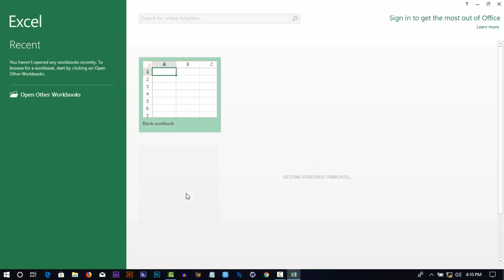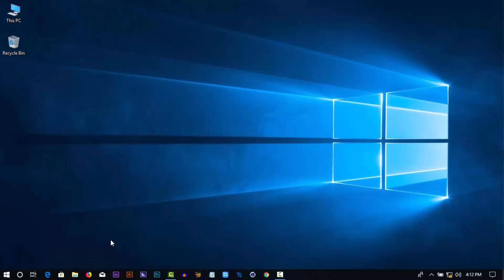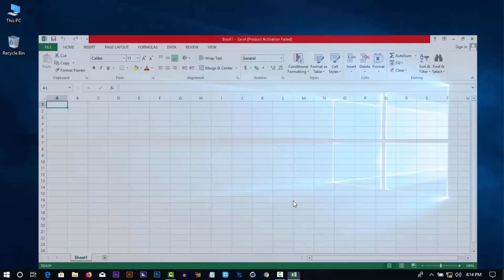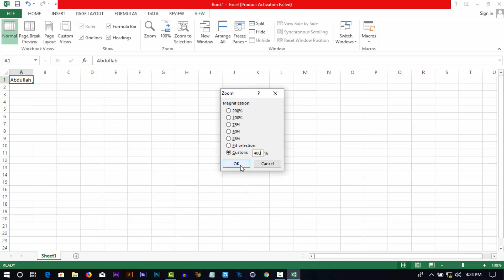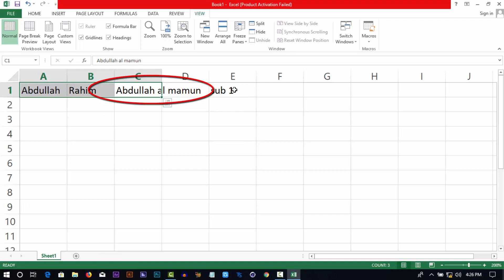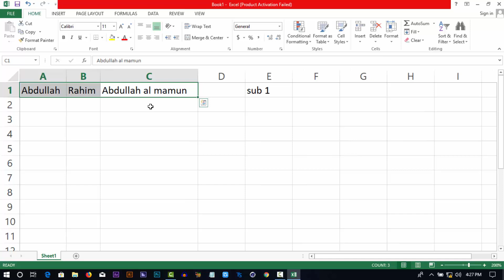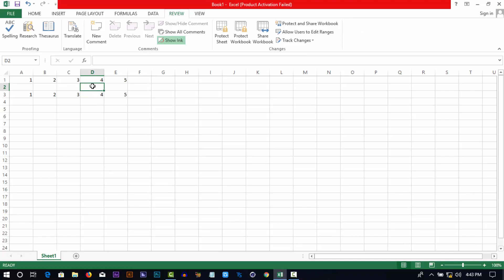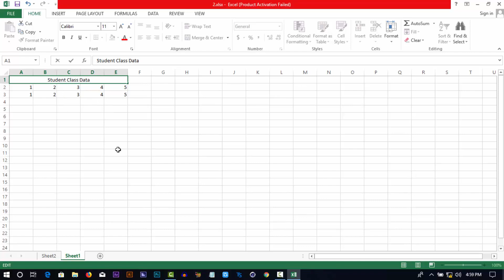Most Popular Keyboard Shortcut For Microsoft Excel User. Hear All The Important Keyboard Shortcut.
Welcome To "Knowledge Bangla"

Most Popular Keyboard Shortcut For Microsoft Excel User. Hear All The Important Keyboard Shortcut. What is Excel Maste Keyboard shortcut? Do you Know what is usefull keyboard shortcut for microsoft excel? If you wnated to Know what is microsoft excel master keyboard shortcut and
usefull keyboard shortcut for microsoft excel you see all this video. You also know minimizi, maximizi, new colomn and new row, Open excel and close excle,jump to desktop, minimizi
maximizi Ribbon how to work this using keyboard shortcut.

apni jodi microsoft excel user hoia takan abong microsoft excel a aro expart hota chan toba ai video ti apnar jono. akan taka apni janta parben ki vaba microsoft excel a keybord babohar koara
microsoft excel open korta hoi close korta hoi, ki vaba ribbon bar minimizi o maximizi korta hoi, ki vaba new row abong colomn add korta hoi.